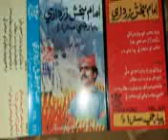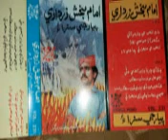Imam Bux Zardari VOL 231 Hujy Khata Sa Chaiy Dhy Munh Ty